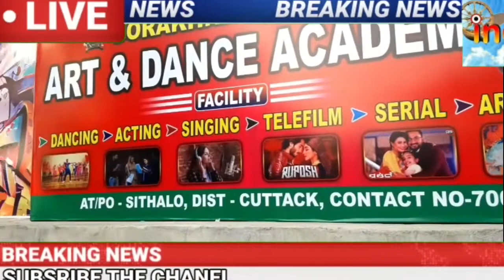ସିଠାଳୋ ବଜ଼ାର ଠାରେ ଗୋରଖନାଥ ଟ୍ରଷ୍ଟ ତରଫରୁ ଡ୍ୟାନ୍ସ ଆର୍ଟ ସ୍କୁଲ ର ଶୁଭ ଉଦଘାଟନ